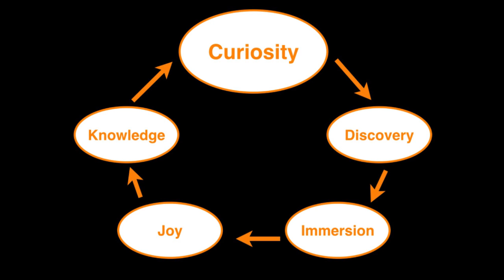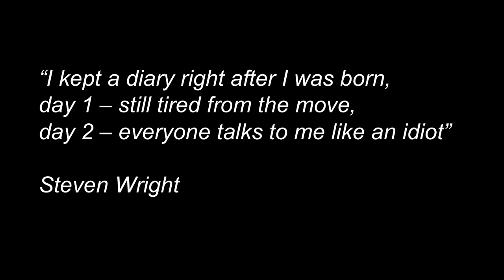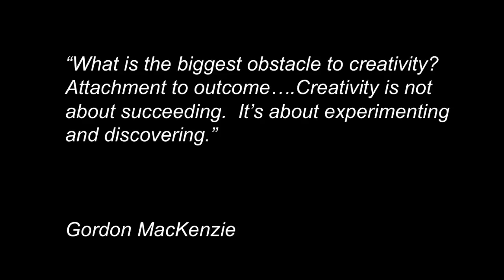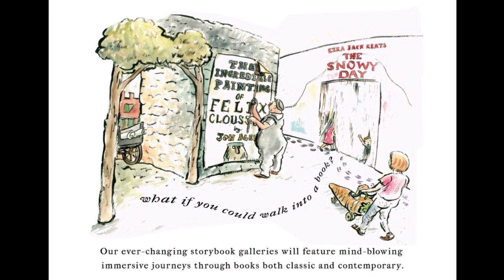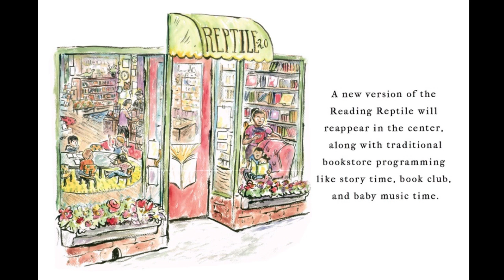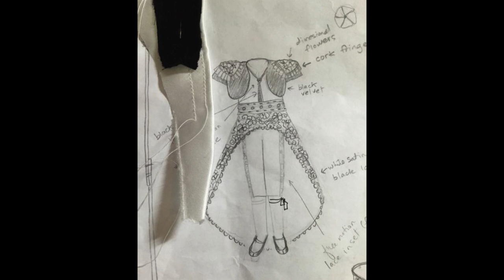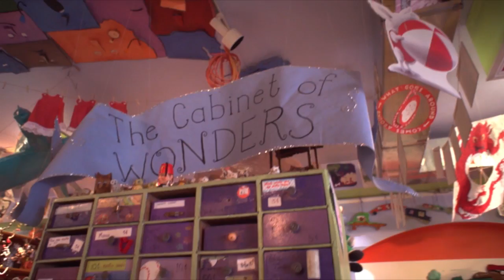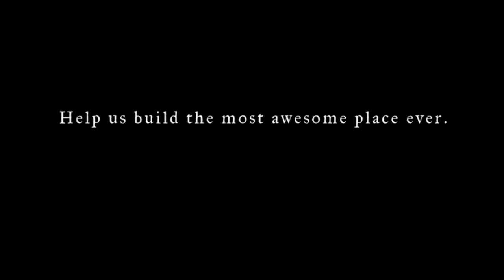Design Learning Network KC2016 Keynote Speaker Peter Sloan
What if we were to Reinvent Learning on Purpose?

Kansas City Design Learning Challenge 2016
Now in its third year running, the Design Learning Network was delighted to co-facilitate the Kansas City Design Learning Challenge 2016 in partnership with the Blue Valley Unified School District and Kansas City Public School District alongside our host the Kansas City Art Institute.

Problem Set
Students today around the globe are at risk of not graduating from high school. Young people are experiencing an ever-expanding gap in readiness for a career and further study. Inequities in society are growing as are the number of the “have” and “have not’s”.

Nomadic Learning in an Ever Changing World
by Peter J. Sloan, Jr., AIA
As young people around the globe adapt to the 21st century’s relentless demand of perpetual change, two critical constants remain – the need to belong, coupled with the desire to learn.

The Rabbit Hole is the World’s First Explorastorium – a place where books live and breathe in a building overflowing with stories. During this insightful keynote, Peter Sloan will bring to life a place where little ones crawl, walk, and climb through an evolving array of immersive life-size storybook worlds and ever-changing galleries dedicated to the very best of children’s literature. Reaching far beyond flat pages of a book, children and adults alike engage in rare opportunities to meet and learn directly from the authors and illustrators themselves. Simply put, The Rabbit Hole is an immersive and interactive adventure, a laboratory of creativity, education, discovery, and play.

What if we were to imagine an expanded version of The Rabbit Hole to support all learners, regardless of age, gender, learning need, ethnicity, geographic location, or social construct? How might 21st century nomadic learners seek informed partners as educators to guide them as they gain requisite knowledge and experience by way of inquiry – to become the architect of their own innovative learning adventure?